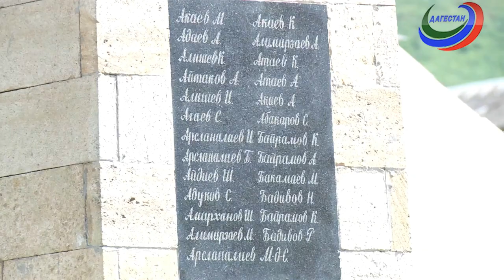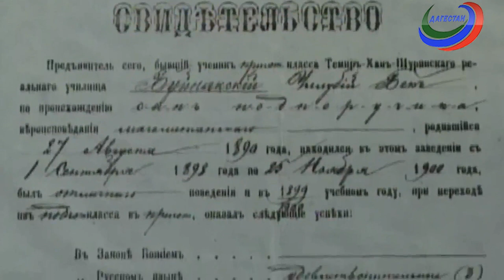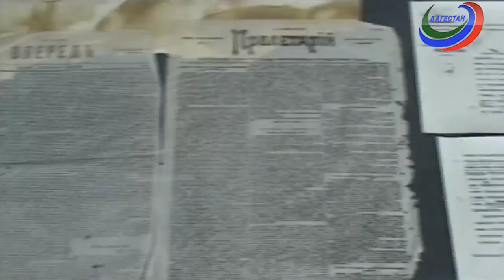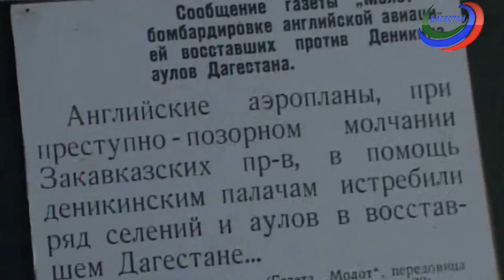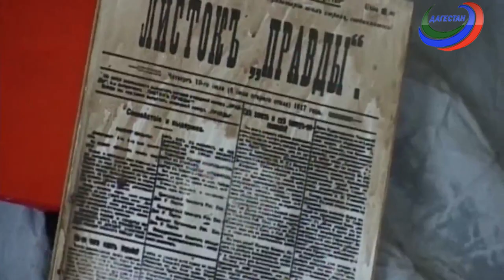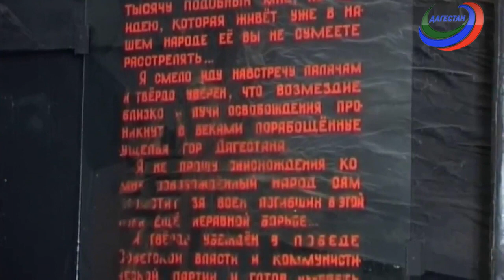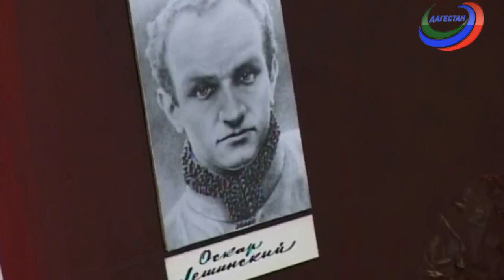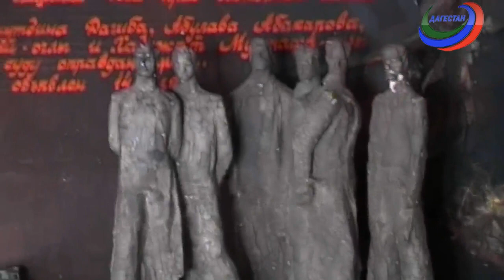«Заманлар гете, халкъ гетмес»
Часть I. «Древние страницы моего аула. Село Уллубийаул». Передача посвящена истории, культуре  и традиции села Уллубийаул  Карабудахкентского района.